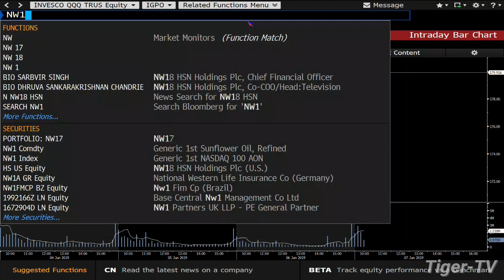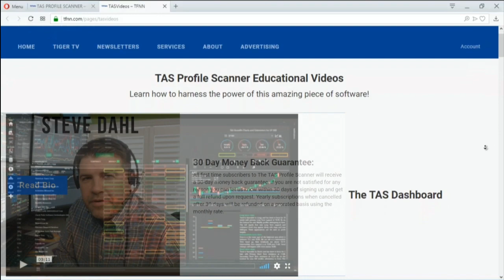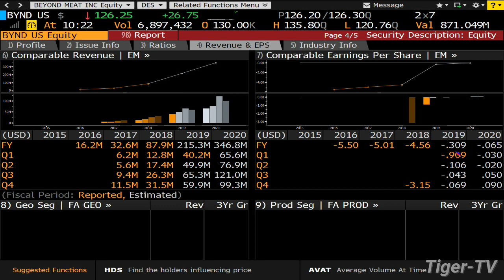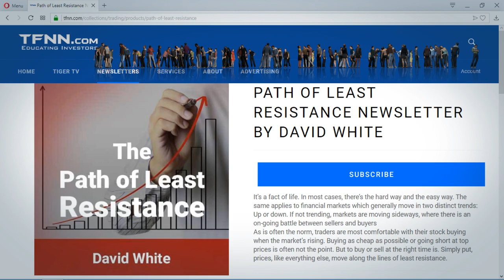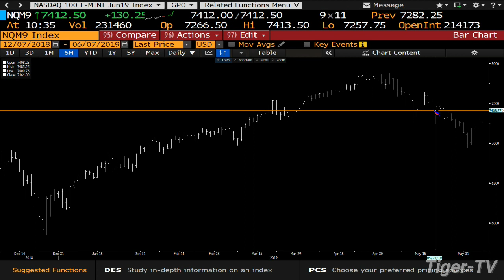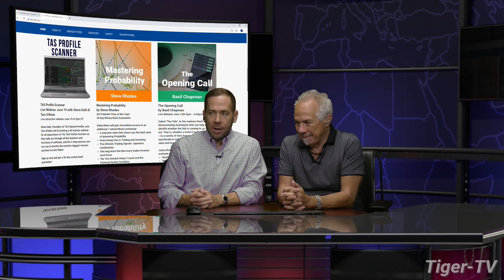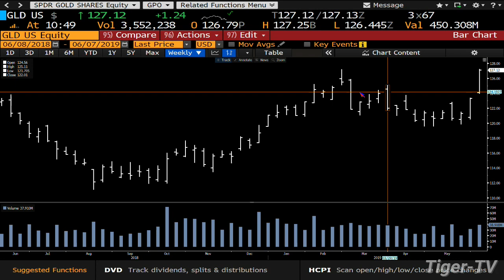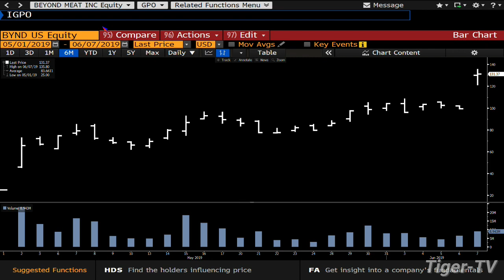June 7th, Bull-Bear Trading Hour on TFNN - 2019